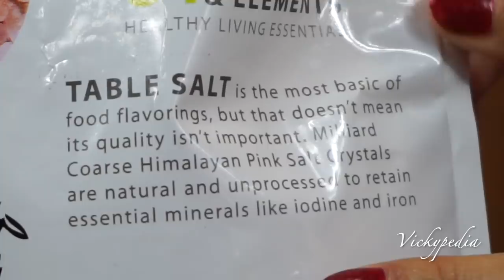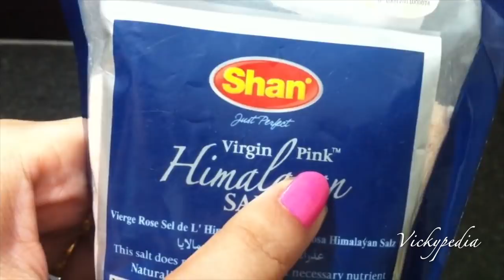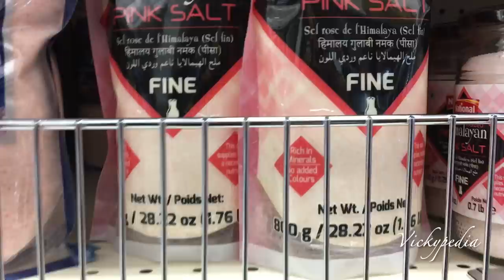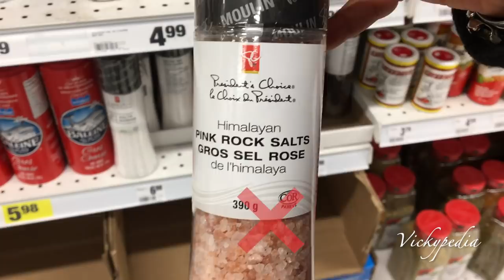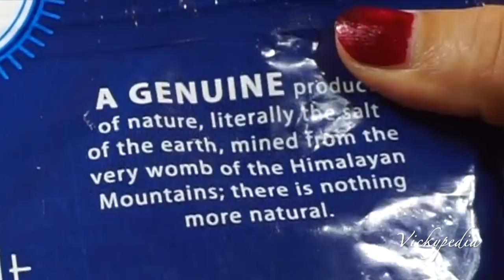Himalayan Pink Salt Benefits | Himalayan Salt Sole Water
Himalayan Pink Salt Benefits | हिमालयन पिंक साल्ट - Pink Salt Health Benefits | Sole Water Benefits For Weight Loss | How To Choose Himalayan Salt? | Pink Salt For Weight Loss | Table Salt vs. Himalayan Salt | Is Puro Salt Good? | Which Himalayan Salt To Buy? | How To Choose Himalayan Salt | How To Make Sole | Sole Benefits

I use Paderno Cookware
I use Ninja Food Processor